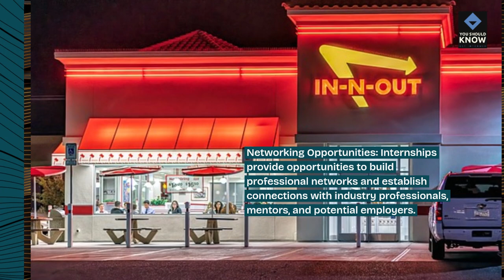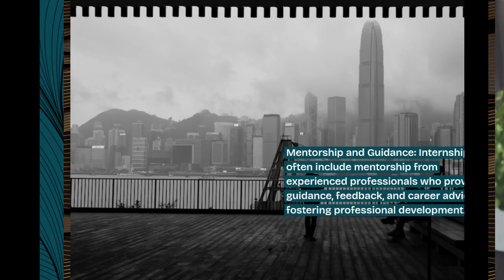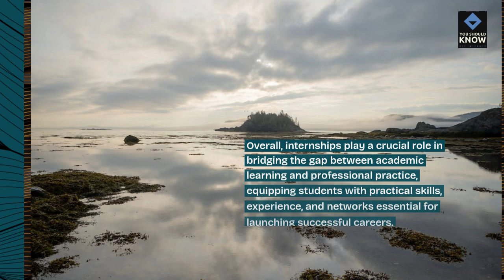Top 10 Benefits of Internships for Students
Discover the top 10 benefits of internships for students! From gaining practical experience to networking opportunities, learn how internships can significantly enhance your academic and career prospects.